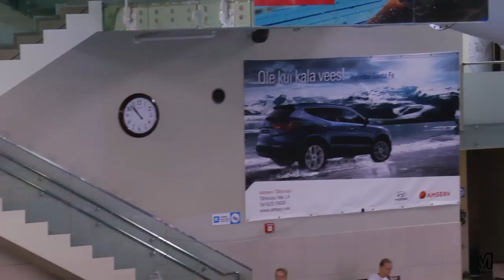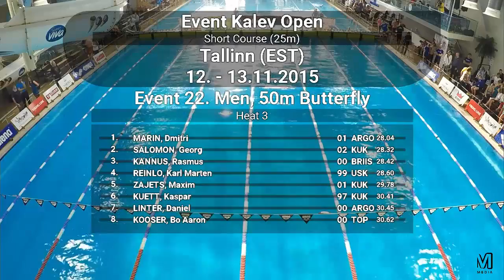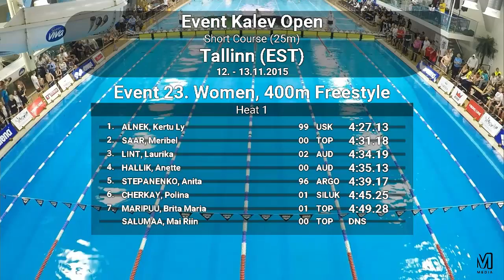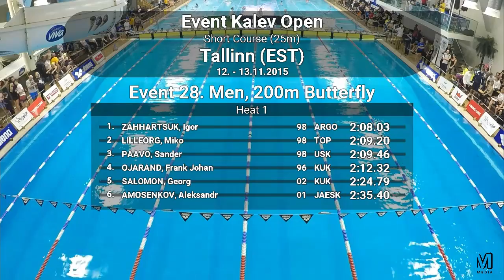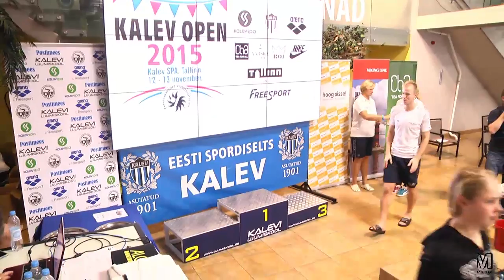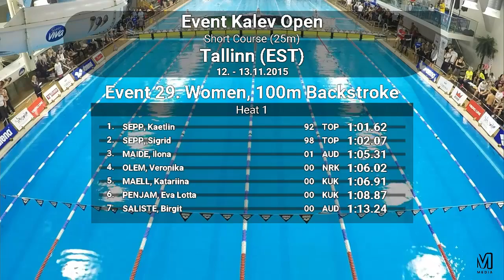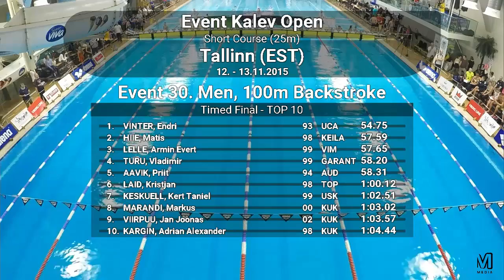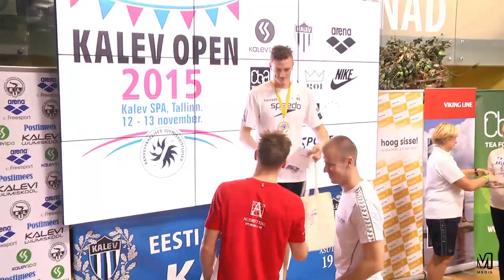Ujumine: Kalev Open 2015